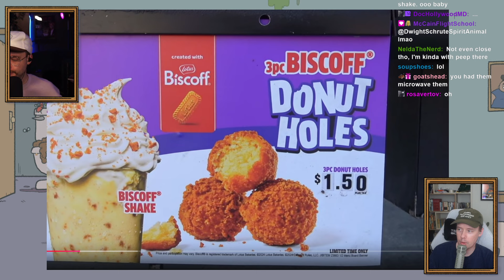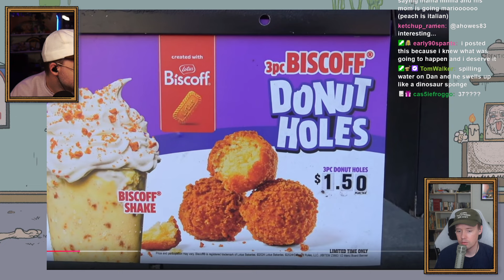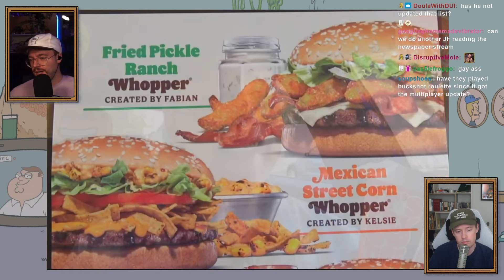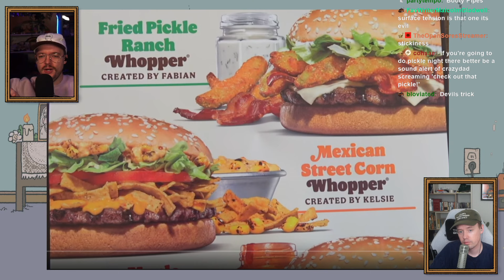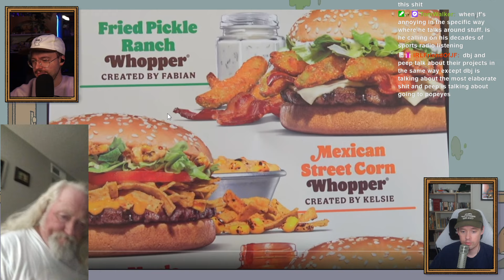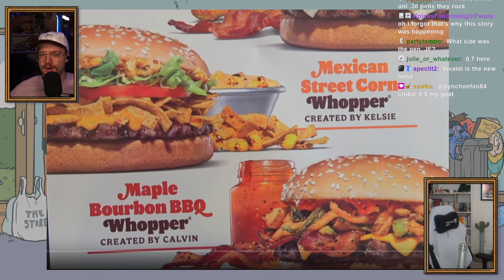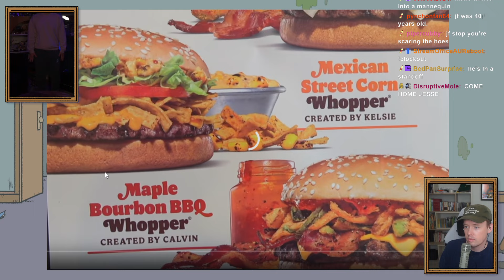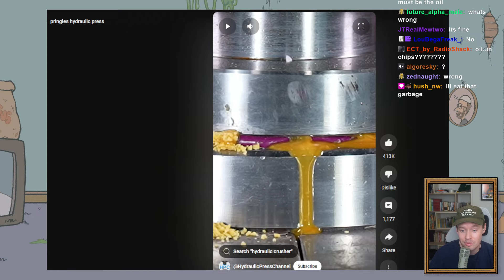i've heard of mario kart... but SHOPPING cart?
Go Off Kings VOD from November 12th, 2024 -- Watch live